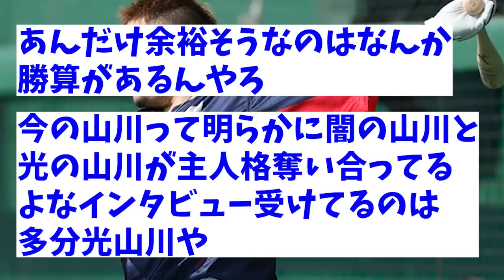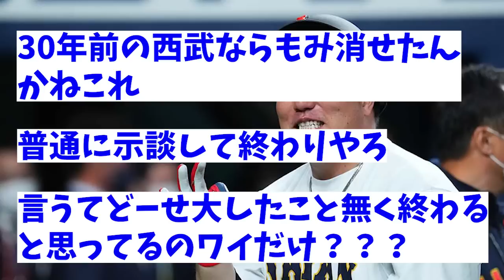【悲報】山川穂高さん。それはやりすぎでしょ‥【なんJ反応】大谷翔平 藤浪晋太郎 佐々木朗希 吉田正尚 鈴木誠也 千賀滉大 ダルビッシュ有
プロ野球の話題のニュースや面白いスレを紹介しています。